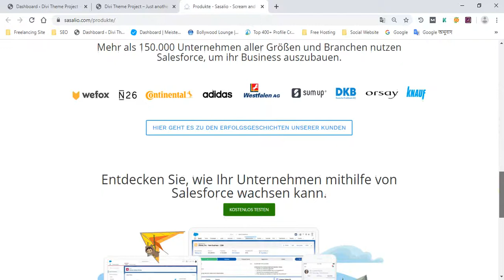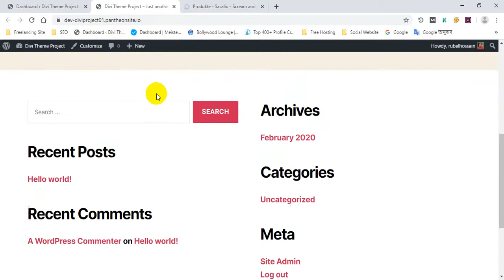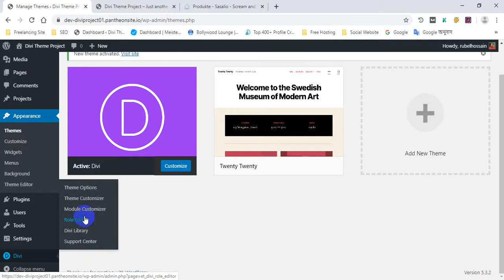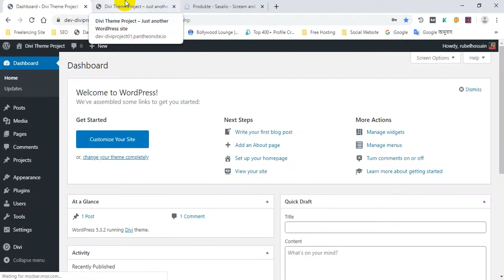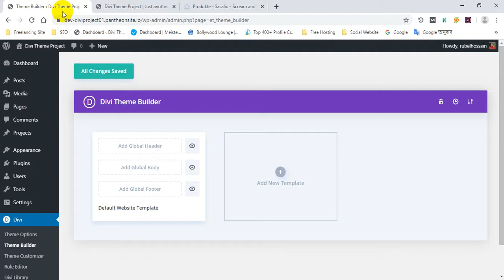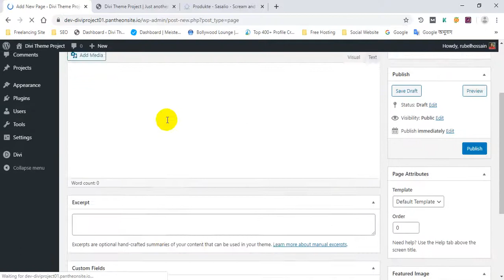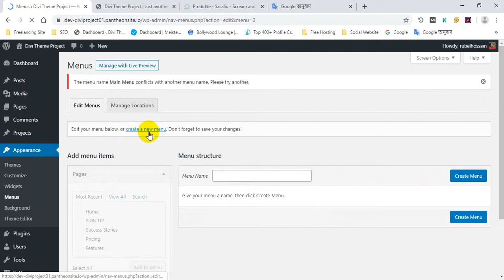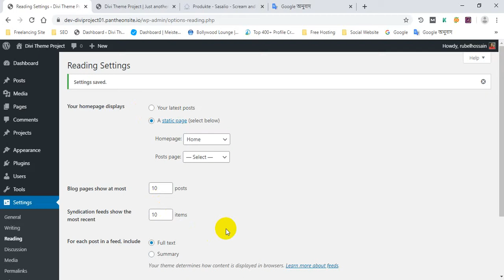Divi Theme Tutorials | Divi Theme Customization | Divi Theme Live Project 01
আজকের এই Divi Theme Live Project সিরিজ টিউটোরিয়াল আপনাদেরকে স্বাগতম. আমি অনেক কষ্ট করে আপনাদের জন্য Theme Live Project উপর পূর্ণাঙ্গ সিরিজ ভিডিও পাবলিস্ট করেছি. আশাকরি ভিডিওগুলো দেখে অবশ্যই উপকৃত হবেন. Divi Theme ভিডিওর মাধ্যমে আপনাদেরকে বিগিনার থেকে শুরু করে এডভান্স ইউজারদের জন্য তৈরি করেছে. আপনি যদি সম্পূর্ণ ভিডিও শেষ করেন তাহলে পৃথিবীর Divi Theme আপনার ব্যক্তিগত এবং ইন্টারন্যাশনাল ক্লায়েন্টদের সাথে কাজ করতে পারবেন.

 যদি ভিডিওগুলো আপনার ভালো লাগে থাকে তাহলে অবশ্যই বন্ধুদের সাথে শেয়ার করবেন এবং লাইক কমেন্ট শেয়ার এর মাধ্যমে আমাদেরকে উৎসাহিত করে তুলবেন. আর যদি এই থিম সম্পর্কে কোন তথ্য জানার থাকে দয়া করে কমেন্ট বক্সে আমাদেরকে জানাবেন এবং আমাদের ফেসবুক গ্রুপে ব্যক্তিগতভাবে মেসেজ করতে পারেন. আমরা যথেষ্ট চেষ্টা করবো আপনাকে সাহায্য করার জন্য.

 পরবর্তী ভিডিও লিংক: Coming Soon.

Other Class